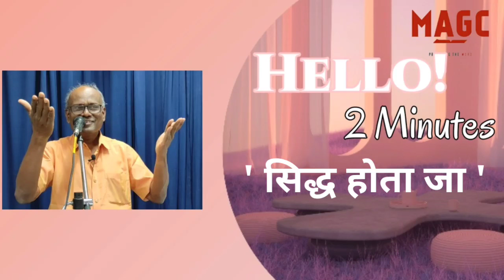Short Hindi message ;सिद्ध होता जा